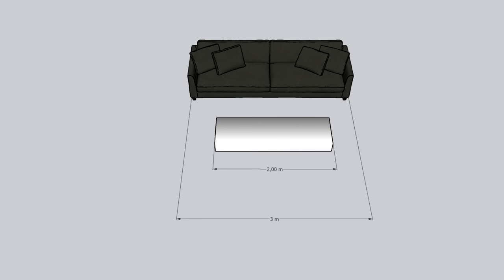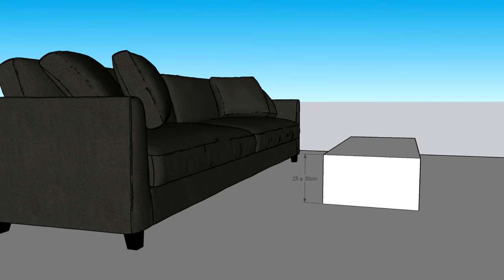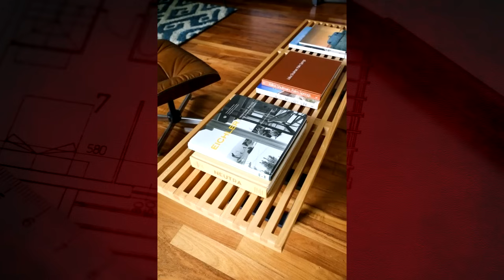IDEIAS DE DECORAÇÃO PARA SALA DE ESTAR COM MESA DE CENTRO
Quer aprender a acompanhar sua obra sem surtar? Conheça o CURSO ARQUITETANDO SEU SONHO:

Quando pensamos na decoração de uma sala, seja SALA DE ESTAR, SALA DE JANTAR, logo pensamos no sofá, aparador, rack para sala, painel de tv, tapete, cortina e mesa de jantar, mas uma das últimas coisas que damos atenção é para A MESA DE CENTRO.

MESAS DE CENTRO são elementos que podem ser muito funcionais e podem contribuir muito para nossa decoração, afinal elas podem se encaixar em vários estilos, desde mesa de centro modernas, rústica, minimalista, clássica, industrial etc.

Ela pode ser encontrada em vários materiais como mesa de centro de madeira, mesa de centro de vidro, metálica, acrílica, mesa de centro de concreto ou cimento queimado, mdf etc. Podemos usar o CENTRO DA MESA para colocar vários adornos e objetos decorativos.

Por isso posso afirmar que a MESA DE CENTRO PARA SALA  pode ser uma mão na roda na sua decoração, por isso não ignore a MESINHA DE CENTRO.

A MESA DE CENTRO pode ficar em uma varanda, lounge, área gourmet, sala de tv, e pode servir de apoio para receber visitas, guardar controles e até mesmo guardar coisas na sala se tiver gavetas.

Em salas pequenas pode ser que uma mesa de centro não seja tão interessante, afinal temos que ter uma circulação mínima do sofá, rack  e poltronas até a mesa de cetro de pelo menos 60cm, às vezes um sofá retrátil pode tomar até muita espaço para que isso seja possível. Nesses casos, muitas vezes usar uma mesa lateral ou mesa de apoio são as melhores opções.

Caso você usa a mesinha de centro, calcula a largura do seu sofá e use a mesa com metade dessa medida ou 2/3 dela, e a altura da mesa de centro pode ficar entre 30 e 40cm, ou para sofá mais baixos entre 25 e 30cm.
Pode usar um pendente de cima da mesa de centro com até 1,5 a 1,7 m, e encontramos a mesa de centro em vários formatos, em salas mais quadradas o ideal é usar uma mesa de centro quadrada, mas se for uma sala pequena nesse formato, uma mesa de centro redonda pode ser mais interessante seja mesa de centro madeira ou outro material. Para salas retangulares os modelos retangulares e ovais são muito bons. Hoje em dia é uma tendência de decoração o uso de móveis orgânicos.

Dentre os materiais temos mesa de centro de madeira, pode ser madeira de demolição, ripado, mesa de centro de pallets, e esse é um material muito atemporal, combina cm qualquer estilo e decoração.

Temos também a mesa de centro de vidro, essa é mais moderna e deixa o ambiente mais amplo, assim como a mesa de centro de acrílico e a mesa de centro espalhada que está muito em alta hoje em dia, temos a mesa de centro de metal, seja metalon, ferro, alumínio, inox, tem modelos dourados, rose gold, e cada um deles combina mais com algum estilo de decoração e pode servir como base para ter um tampo de outro material. Temos a mesa de centro de pedra, mármore, quartzo, ssm, ardósia etc.

Uma das coisas mais legais da mesa de centro é como decora-la, os itens usados como adornos e aqui temos muitas opções, desde livros, flores, vasos, cordão de mesa, esculturas, velas, bandejas, caixa organizadora para por controles, seja da tv ou de um ar condicionado etc.

 Grande abraço